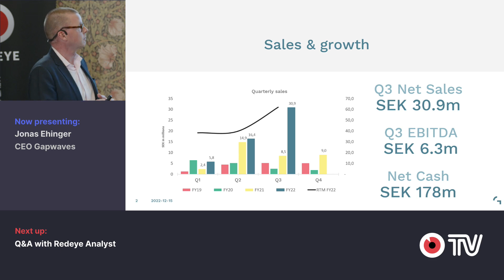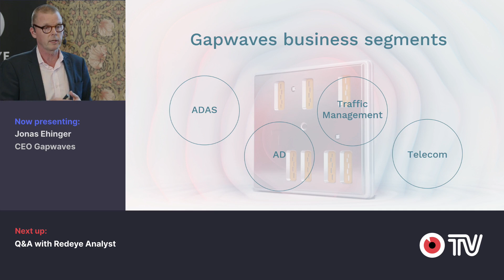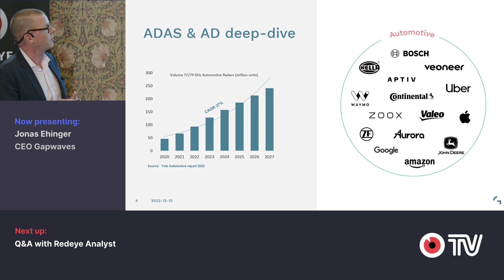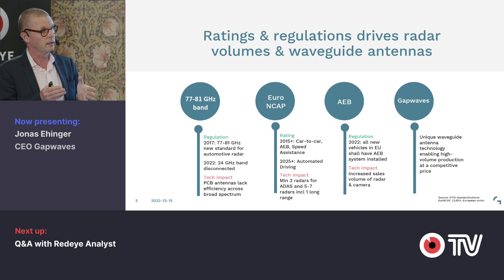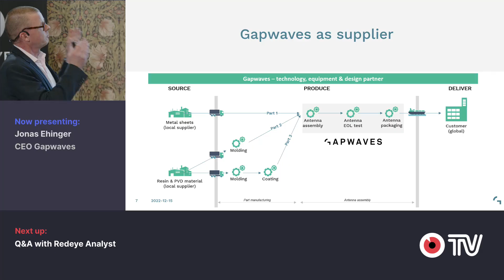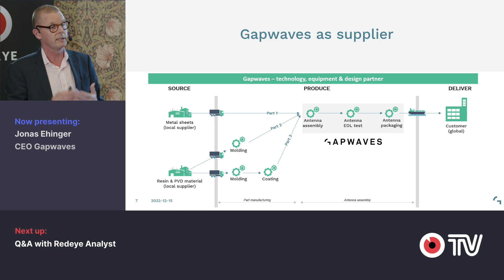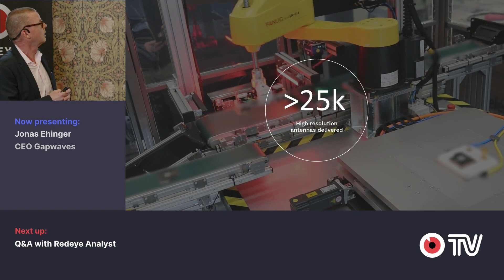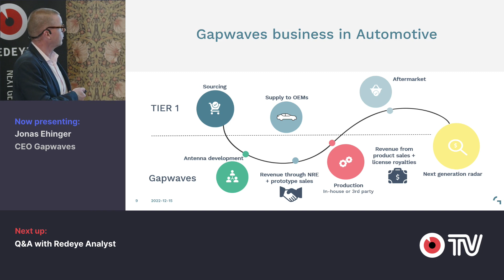Gapwaves - Redeye Investor AW - 2022-12-15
Gapwaves presentation with CEO Jonas Ehinger at Redeye Investor AW - 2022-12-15.

Gapwaves develops waveguide and antenna products based on Gapwaves patented technology enabling low loss, high performance mmWave antennas in a compact form factor. Our waveguide technology is unique as it combines manufacturability, cost, and performance for waveguide solutions.